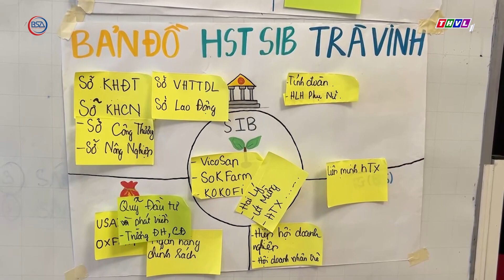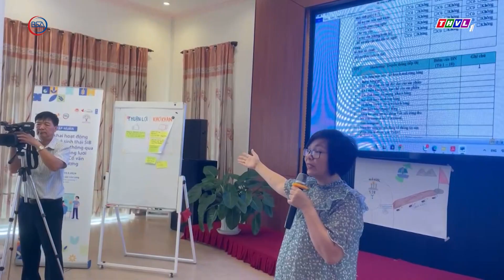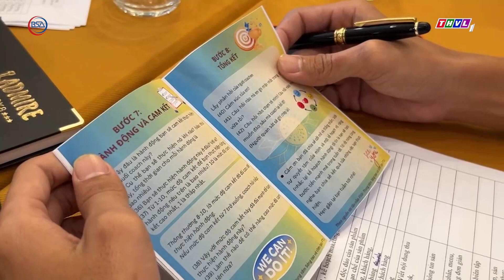Tập huấn, đào tạo, bồi dưỡng nâng cao năng lực cho mạng lưới cố vấn địa phương ở Trà Vinh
Trong 3 ngày 17-19 tháng 9 năm 2024, tại Hội trường tỉnh Trà Vinh, Trung tâm nghiên cứu kinh doanh và hỗ trợ Doanh nghiệp BSA phối hợp với Sở Kế hoạch đầu tư tổ chức khóa tập huấn, đào tạo, bồi dưỡng nâng cao năng lực cho mạng lưới cố vấn đia phương.